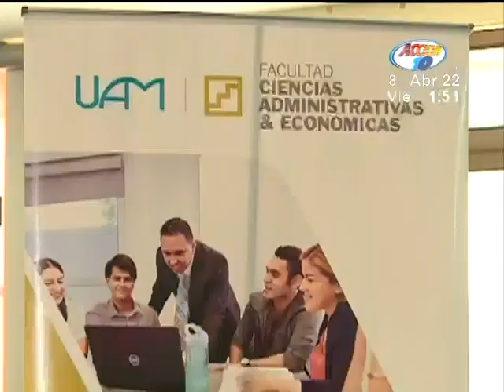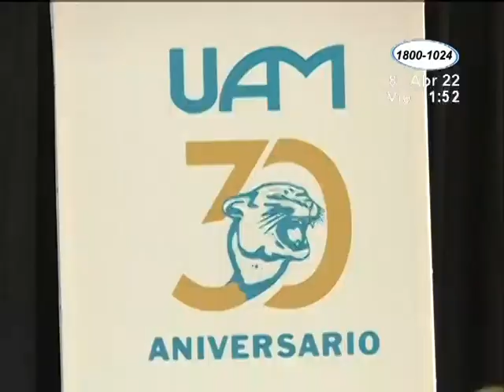La Universidad Americana realizó el Foro de Recursos Humanos